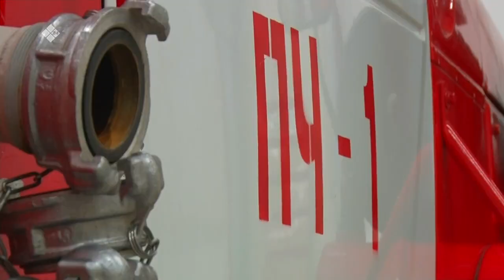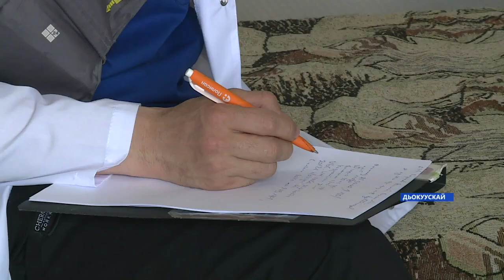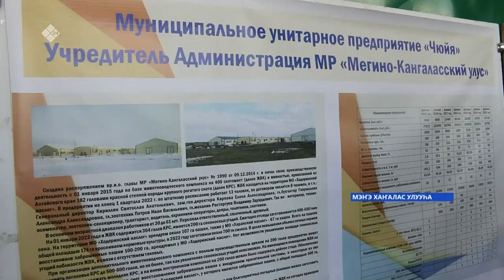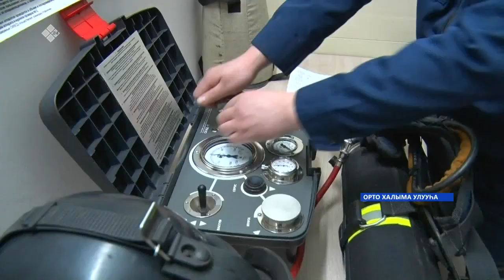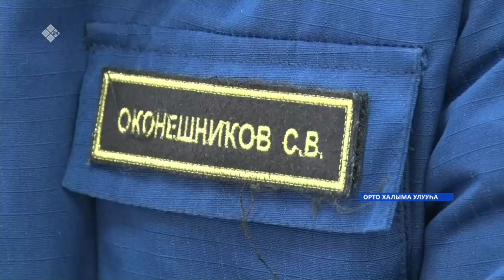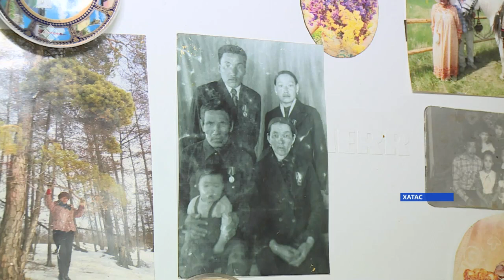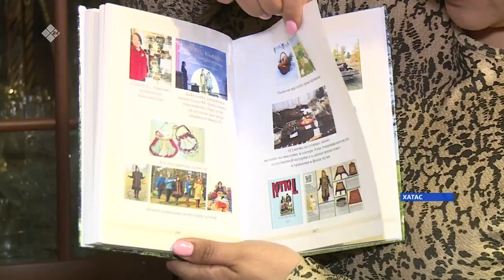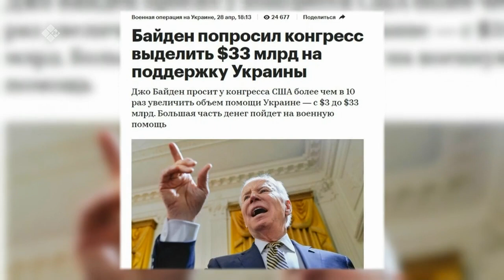«Саха сирэ» информационнай биэрии. Ыам ыйа 04 күнэ 20:30ч